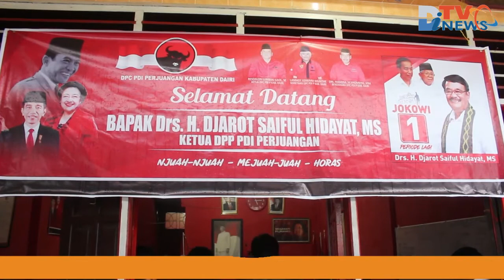Kata Djarot Soal Kasus Ratna Sarumpaet